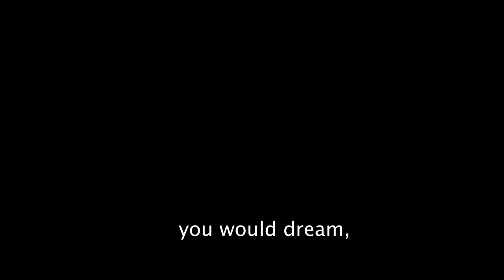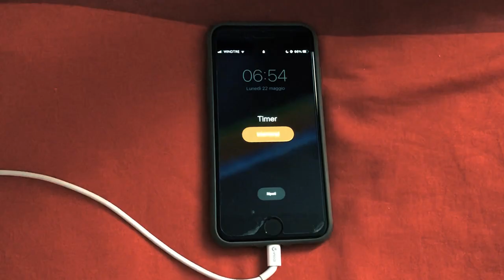Illusions - Mostra didattica di fine anno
"Illusions" è il video di Benedetta Bettoni della III A del percorso Audiovisivo Multimediale per la mostra didattica di fine anno 2022/2023.